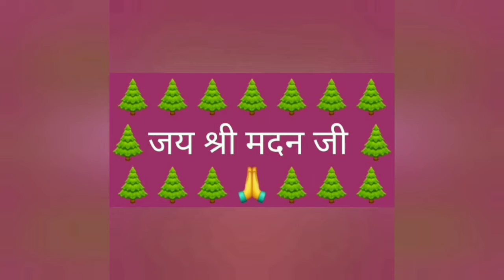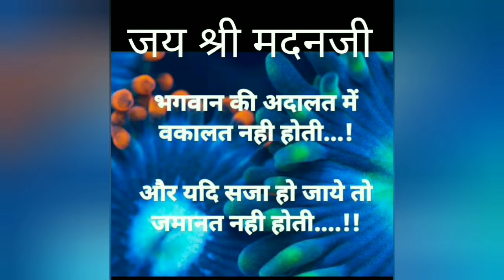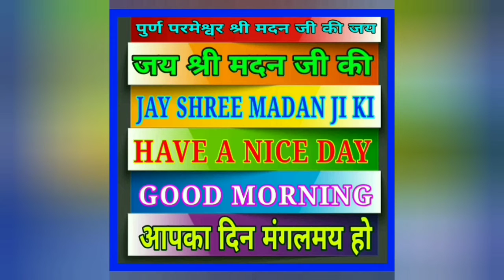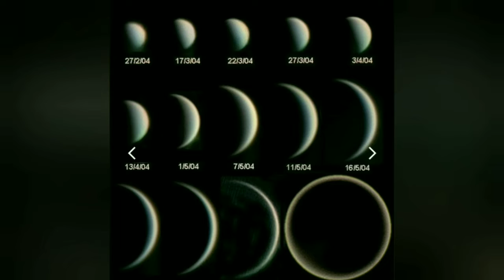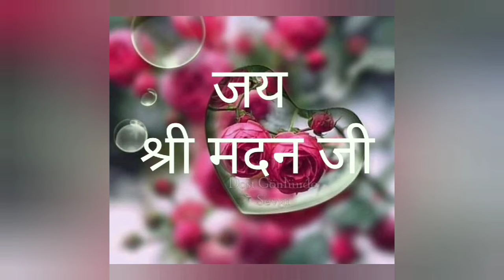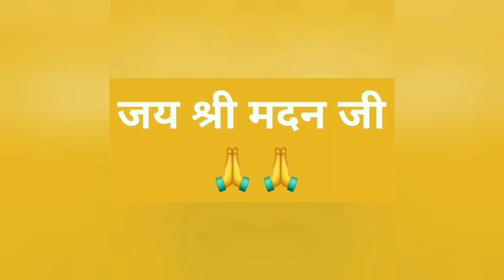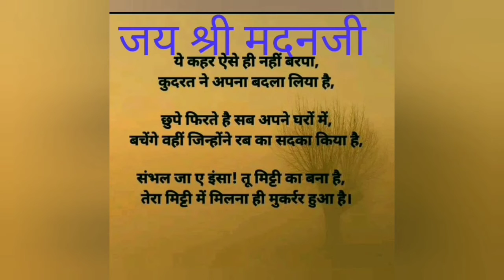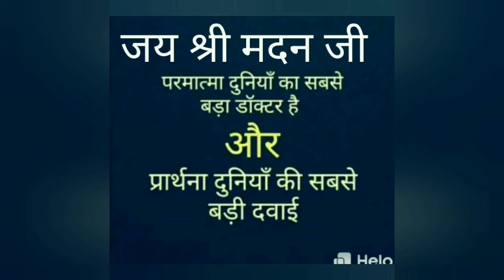चाहत शक्ति जी के जन्मदिन पर आप सब को बहुत वधाई -श्री मदन धाम भजन